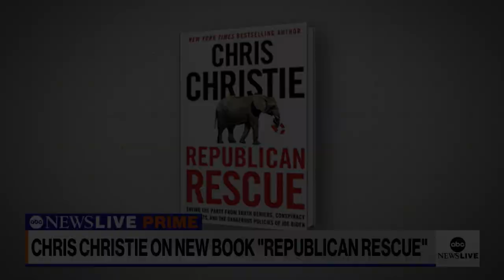'Republican Rescue': Chris Christie's call to action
From conspiracy theories to false claims about election fraud, Chris Christie, ABC News contributor and former governor, shares his thoughts on how to save the Republican Party.